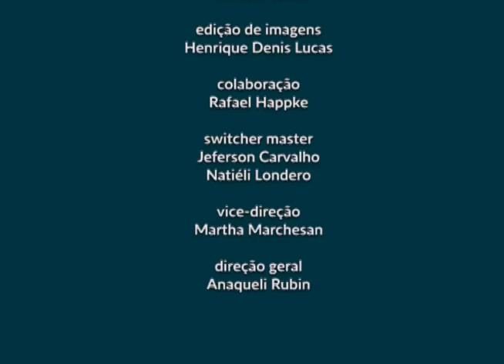Vida é Atitude - Ep 01/2015 - Momento Político Brasileiro - com Dejalma Cremonese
Neste Vida é Atitude o apresentador Caio Gomes conversa sobre o momento político brasileiro com o Doutor em Ciência Política, professor da UFSM Dejalma Cremonese.